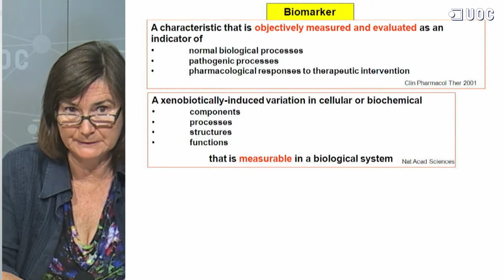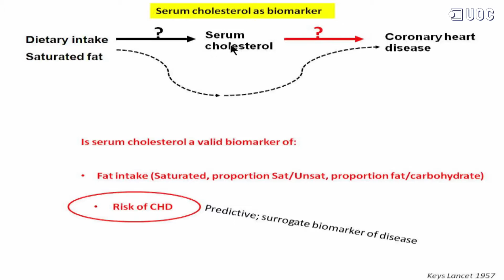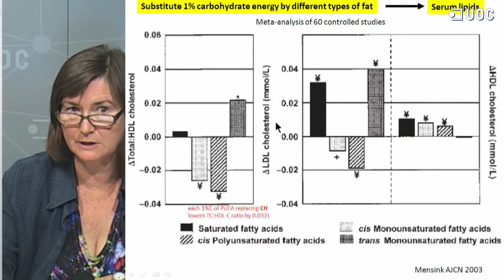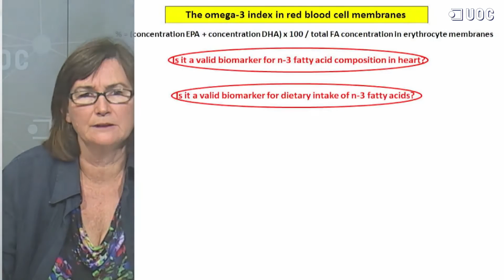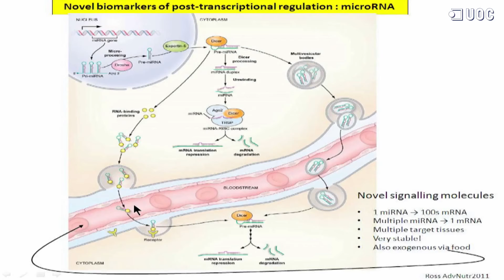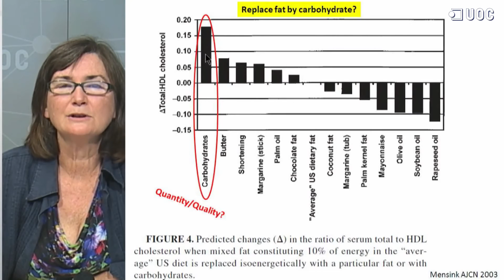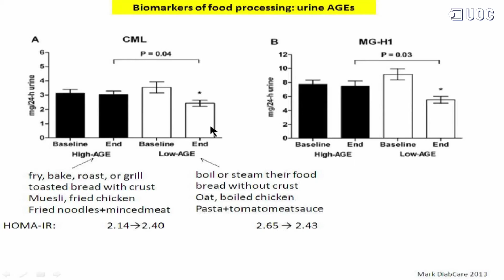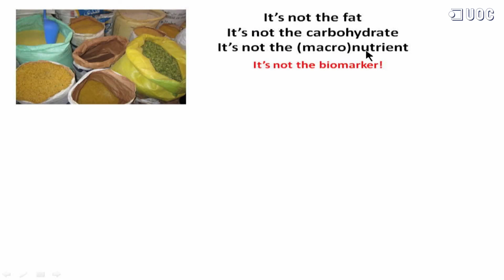Importancia de los biomarcadores en el estado nutricional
Seminario jornada Internationalization at home 2013